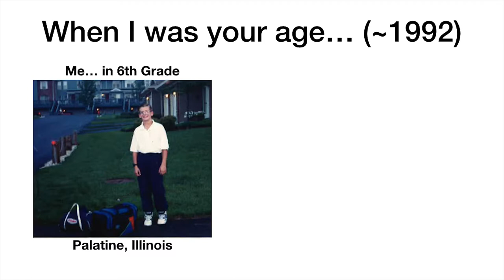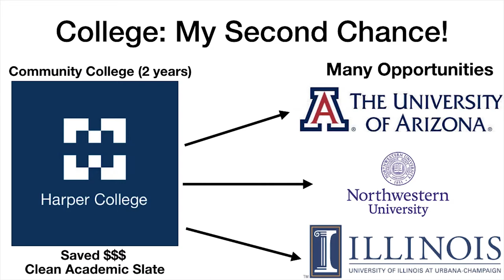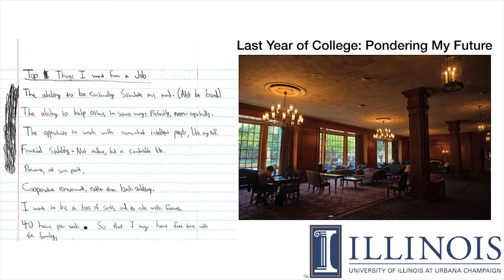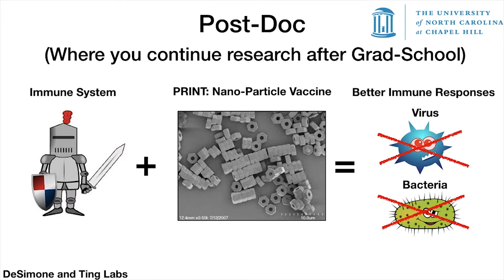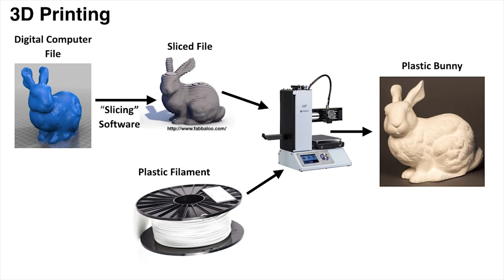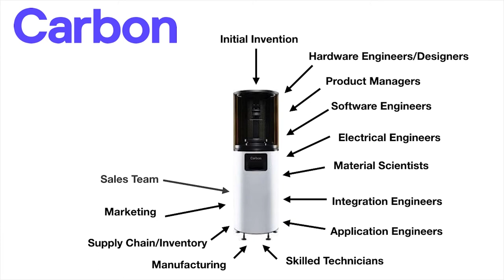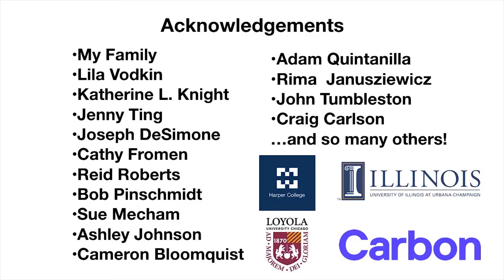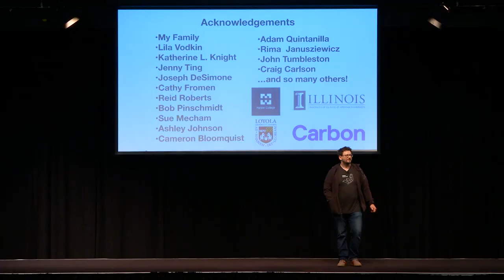Broadcom Presents Design_Code_Build with Rock Star Greg Robbins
Events are supported by tech professionals who act as role models and mentors, including special keynote speakers, or "rock stars," who kick off each event by sharing their personal stories and experiences. In this event Broadcom Presents Design_Code_Build the Computer History Museum welcomes Greg Robbins.